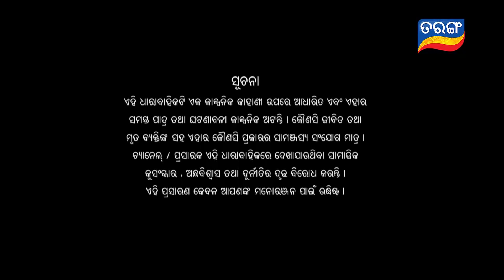Rakhile Sie Mariba Kie | Full Ep 228 | 8th jan 2020 | Odia Serial – TarangTV